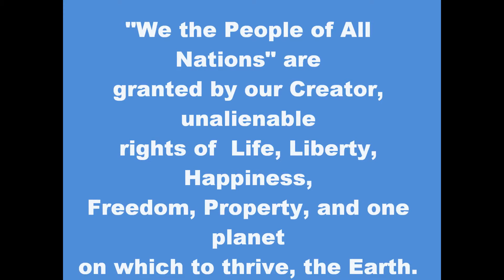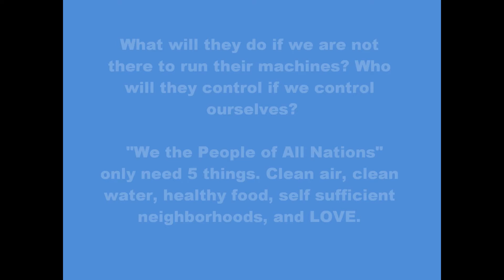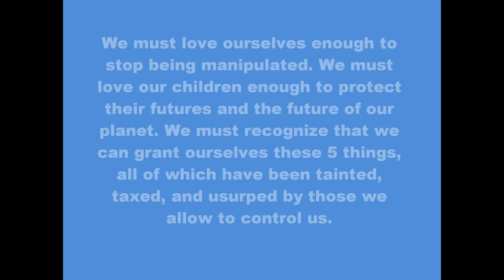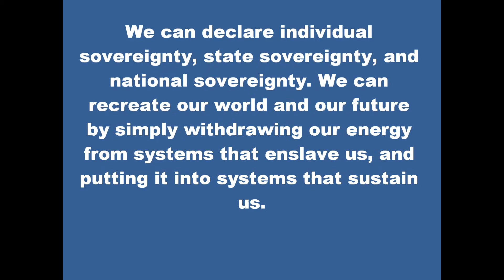UWS We the people of all nations 2.wmv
"We the People of All Nations" are granted by our Creator, unalienable rights of  Life, Liberty, Happiness, Freedom, Property, and one planet on which to thrive, the Earth. But instead of  living in peace, and prosperity, we have been trained by the few to give away our power, and serve, obey, defend, fight, honor, and die for a dominant criminal mafia system, known as "government".
Through generations of schemes, plots, murder, and massive campaigns of propaganda, they have infiltrated all forms of religions, banking, governments, and media. In order to control us, they have invented legal, yet unlawful rules, and created systems of control through military and police, who are brainwashed into lies of inequality and extremism, equipped with special torture and killing machines, then turned against the people. They have taught us to murder and subdue each other for their profit and pleasure.
Our lands, water,  food, oceans , and skies, have all been contaminated through military madness; polluting  and destroying without measure or accountability. Depleted uranium is commonly used, not only killing humans, but also land for generations to come, resulting in totally deformed life that cannot sustain itself. They have poisoned our minds, and trained us to do their dirty work, while experimenting on us, without our knowledge or consent, through the chemicals they add to our skies, water, air,  food, and pharmaceuticals, all in a vain attempt to keep us from seeing through this madness.
The Gulf of Mexico has been destroyed for profit. We pay for the war games and bombs set off in our oceans, and now in a ridiculous attempt to cover their destruction, they seek to tax us for breathing.
Water,  our birth right,  is being privatized and plundered through created ponzi schemes, in order to sell it back  to us at a premiums for profit. All of our resources are being stolen by  Governments, who are passing more unlawful, yet legal systems of  oppression, flaunting their riches in our faces, as they grant themselves billions of dollars in bonuses for manipulating us out of our homes  through gambling systems condoned on wall street. Corporate fascists are creating unbelievable wealth for themselves, and unlivable poverty for us.

POWER TO THE PEOPLE THROUGH PEACEFUL UNITY!